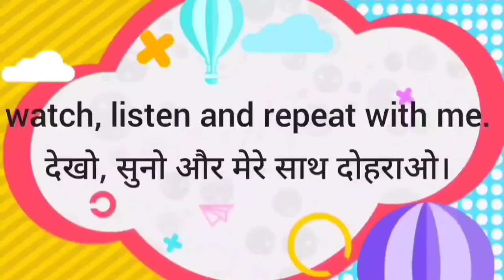A to Z animals name| animals name: types of animals with list & pictures.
This video is all about fruits Name with pictures in English with their spellings.
This video is not only for kids but also for all age groups for improving their vocabulary and general knowledge.

this channel is an online educational platform, specialising in graphic vedios, songs, rhymes and educational videos.

With the help of colors and graceful movement children develop their cognitive capacities, imagination, creativity and logical reasoning.

Taking school education to the next level

English class # Londonkidsparadise

This video is all about animals Name with pictures in English with their spellings.

Cereals and pulses

Vegetables

A to Z dinosaur names 🦕🦖🐲